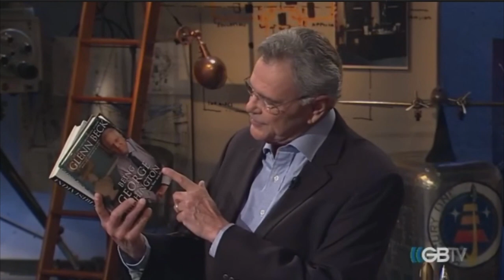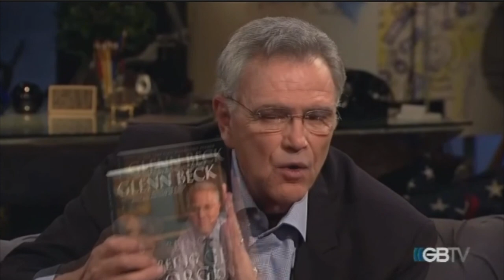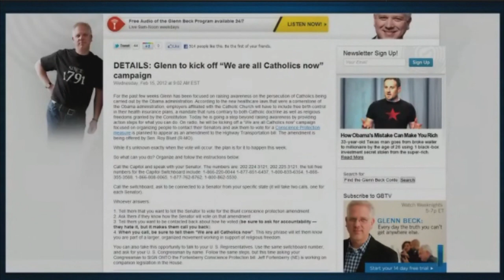#1 of 2 Pastor James Robison Host Glenn Becks GBTV Book "Indivisible Restoring Faith Family Freedom"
James Robison is the founder and president of LIFE Outreach International, a worldwide Christian relief organization. He is also the host of LIFE Today, a daily syndicated television program that reaches 300 million homes in the U.S., Canada, Europe, and Australia. He is the author of many books, including The Absolutes, True Prosperity, and Living in Love, and has spoken to millions of people through evangelistic crusades since entering public ministry in 1962.

Jay W. Richards, Ph.D., is a Senior Fellow at the Discovery Institute and the author of many books, including the award-winning Money, Greed, and God and The Privileged Planet. He is the executive director of the documentaries The Call of the Entrepreneur and The Birth of Freedom. He has been featured in the New York Times and the Washington Post and has appeared on Larry King Live. He has also lectured on economic myths to members of the U.S. Congress.

Many books have been written on conservative politics. Many more have been written calling Christians to holiness and spiritual revival. Few, however, have managed to combine a clear explanation of the conservative political perspective with its corresponding personal and spiritual virtue.

In INDIVISIBLE, James Robison, the founder and president of LIFE Outreach International, partners with Jay Richards, Ph.D., a writer who has appeared in both the New York Times and The Washington Post. Together, they tackle tough, controversial political issues facing conservative Christians today, including abortion, stem cell research, education, economics, health care, the environment, judicial activism, marriage, and others. Written to appeal to a broad spectrum of believers, INDIVISIBLE not only argues political questions from a Scriptural standpoint, it also provides simple arguments that Christians can use to support their beliefs in public settings.

Most significantly, Robison and Richards recognize that the point of origin for spiritual and moral transformation is the individual. "We are convinced by historical precedent that long term cultural change requires not merely sound thinking and public good works but rather, God's spiritual and moral transformation of us as individuals, which will then transform our churches, our communities, our culture, and ultimately our politics." (Amazon.com)